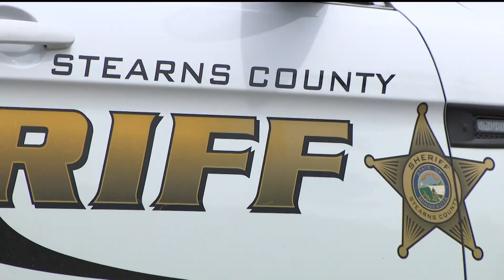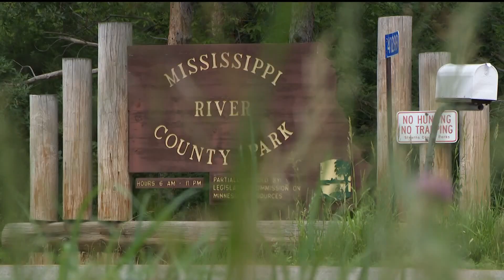Search for Elle Ragin focuses on Stearns County Park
The search for missing 6-year-old Elle Ragin has moved from her home in Northfield to a county park 100 miles to the northwest, outside Sartell.